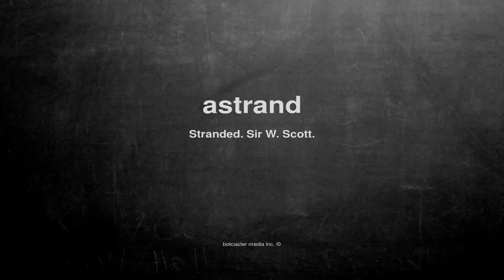What does astrand mean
What does astrand mean in English?